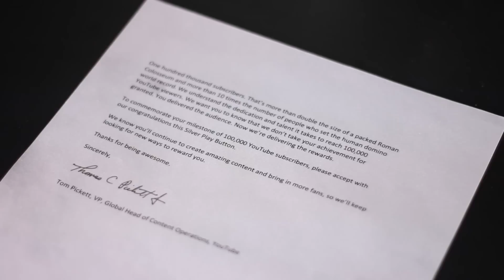درع يويتوب المئة ألف مشترك!